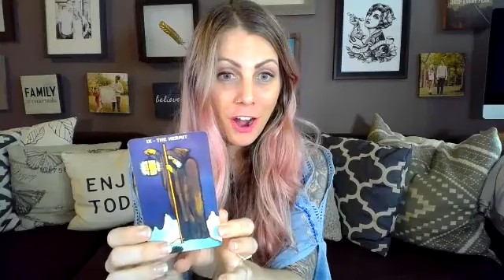Woo-Woo Wednesday Tarot Reading 01/10/2018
Woo•Woo Wednesday // Your LIVE Weekly Tarot Reading woowoowednesday 🔮🙏🏻

Have you been doing some soul searching? The Hermit card shows up as a reminder to turn your awareness within and seek your own counsel. Spend quiet time in meditation and introspection. Trust your inner wisdom and SHINE your light bright. You have a powerful message to share. Ask yourself - are my actions in alignment with my personal goals? You gotta walk the walk! :)

The Knight of Pentacles says you’re committed to building the foundations to support your goals and dreams. Use your analytical brain to make a focused methodical plan but remain flexible and spontaneous along the way. You are fiercely loyal, follow through on your promises and are someone who can get the job done. Don’t let perfectionism stop you from finishing up your project. Take charge of your life with a smile!

The 2 of Cups is a sign of partnering with people who share your vision. We all have unique talents and skills that we contribute to make this world a more beautiful place. We NEED each other's contribution because we’re all in this together. Be like the person you want to attract in your life. Give yourself the love you’ve been waiting for others to give you. When you treat yourself with love and respect you will naturally attract those who can reciprocate the same love back to you. xo